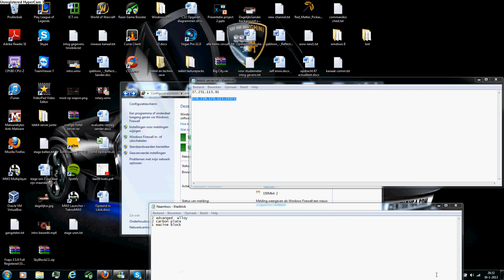Full Automatic Legit Advanced Machine Block Factory Using Buildcraft Tekkit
sorry i was not feeling well hope you guys still like it